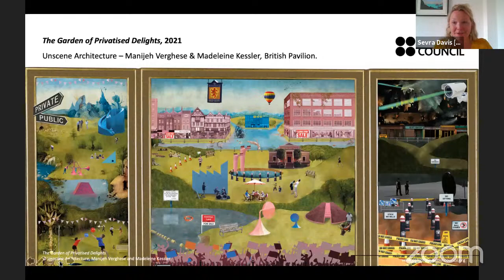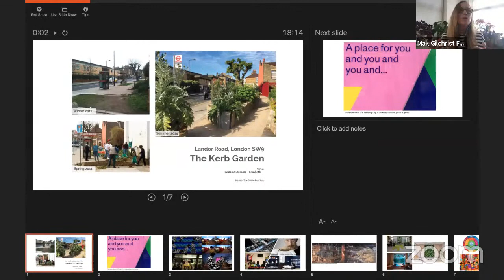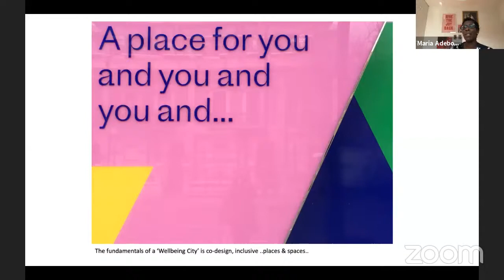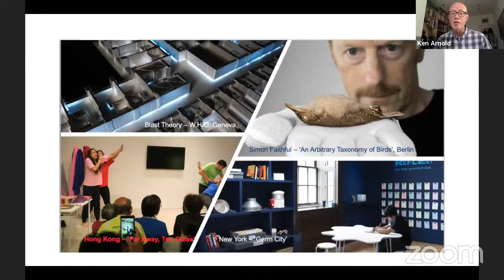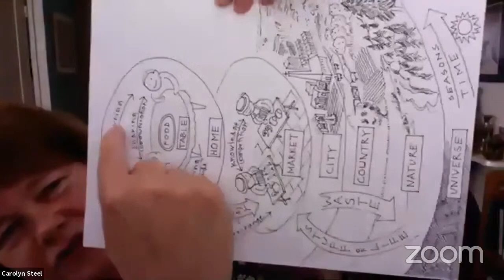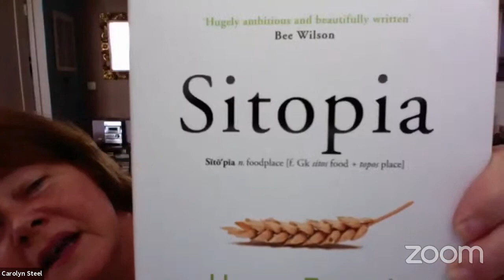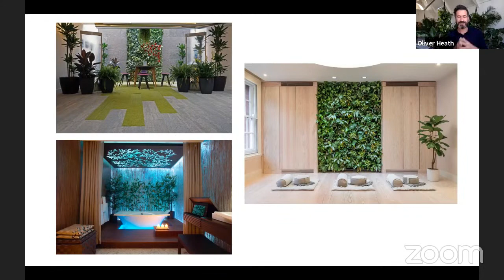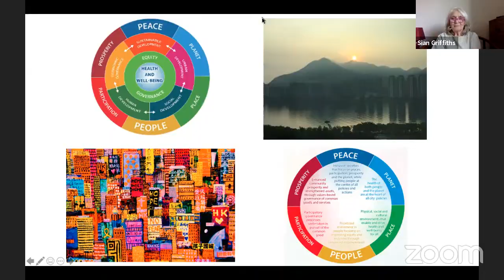Architectures of Health & Happiness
Join us for the special public talk Architectures of Health and Happiness - The Gains of Collaborative Design. Bringing together key figures in arts, culture and urbanism, the panel will discuss design equality and happiness through design in our cities.